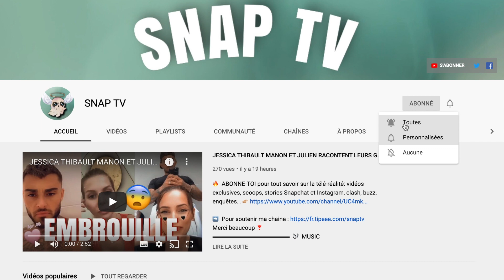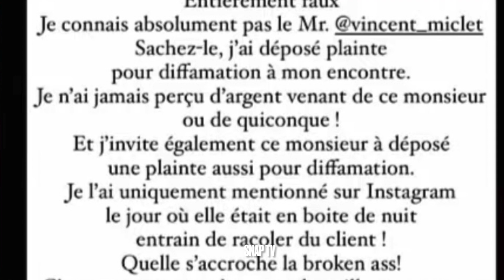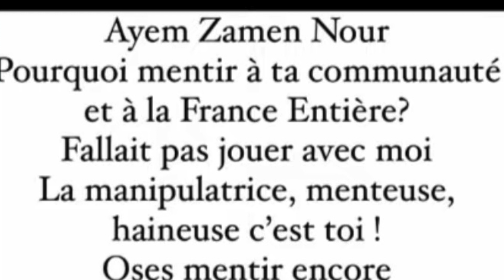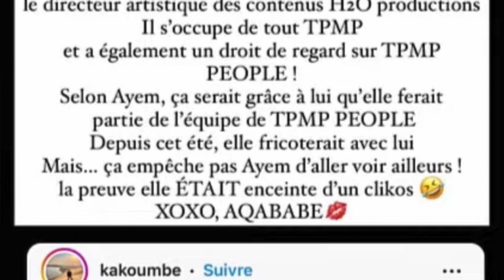AYEM ENCEINTE D'UN CLIENT😨💸AQABABE BALANCE TRÈS FORT💥RETOUR EXPRESS EN FRANCE😱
Le blogueur Aqababe a de nouveaux frappé sur la toile en dénonçant Ayem qui serait enceinte d'un client a Marrakech et aurait fait un express en France pour consulter à l'hopital.
Un fait auxquels Ayem n'a toujours pas répondu étant déjà dans la sauce avec l'histoire d'enlèvement de son fils et son ex compagnon Vincent Miclet.

Crédits : Aqababe
Musique proposée par La Musique Libre :
Ikson - Wanna